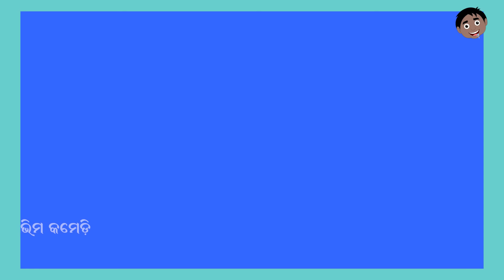ପୋଖରୀ ରେ ଗାଧୁଆ | Bhima Comedy | ଭୀମ କମେଡି | New Odia Comedy | Odia Cartoon | Part-83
Watch and Enjoy Our New Story:   ପୋଖରୀ ରେ ଗାଧୁଆ | Bhima Comedy | ଭୀମ କମେଡି | New Odia Comedy | Odia Cartoon
Hi friends

Here we produce funny, comedy animated videos, moral stories, fairy tales, and much more, all in Odia Language